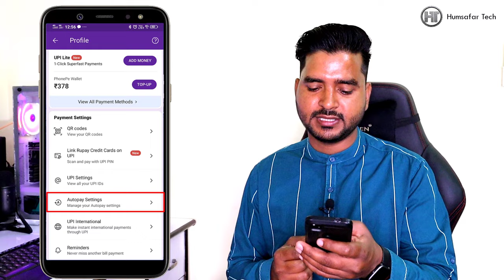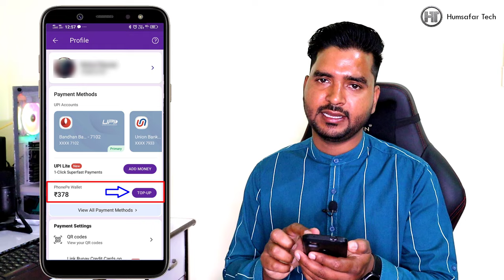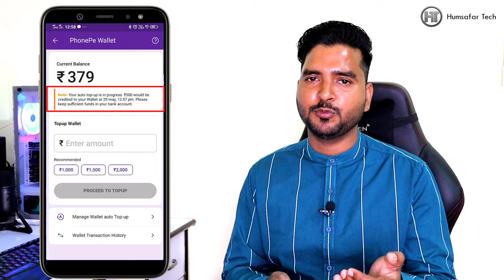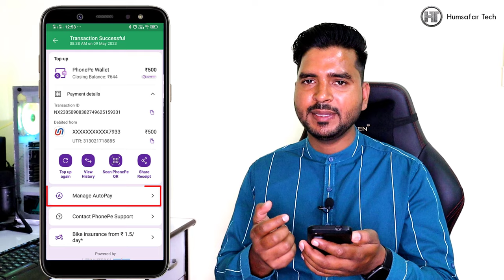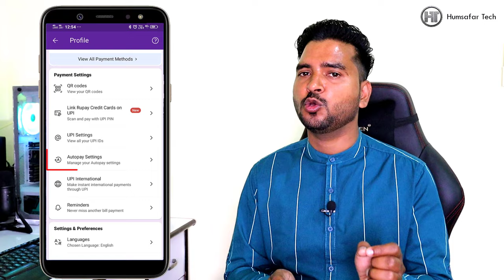What is PhonePe AutoPay | How to Activate and Deactivate PhonePe Auto TopUp 2024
In this video, what is Auto Pay or Auto Top Up feature of Phone Pe and how to activate and deactivate it.
इस वीडियो में आप फोन पे का ऑटो पे या ऑटो टॉप अप फीचर क्या है और इसे कैसे एक्टिवेट और डीएक्टिवेट करते है।